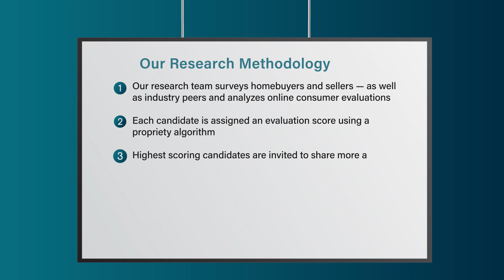2022 Five Star Real Estate Agent Liane Lombardi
Liane Lombardi wins the 2022 Five Star Real Estate Agent Award! Five Star Real Estate Agents represent those who are outstanding in their field. Winning agents are selected as a result of a rigorous and objective research process. For any market, each year's field of winners represents no more than 7% of agents within the market.